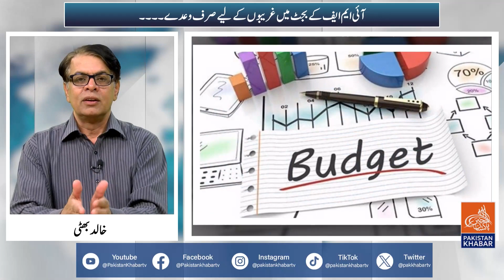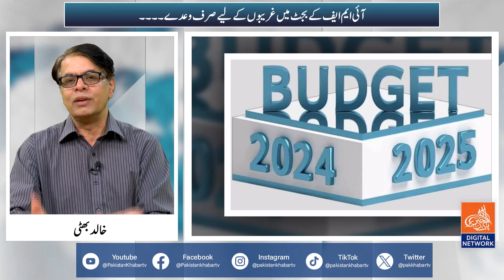IMF k budget main Ghareebon k liye jhatky, Ameer log tax net sy b bahir